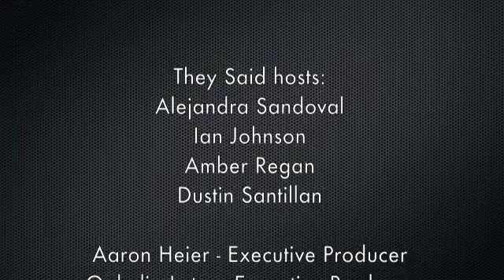They Said 8/21/12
They Said 8/21/12 from He Said / sHe Said and They Said. Like this? Watch the latest episode of He Said / sHe Said and They Said on Blip!

At the last minute, Dustin ditched Ian, Amber  Alejandra at the Brass Rail studio to go stalk some girl heapos;s all about...so they decided to just do the show without him. And, boy were they chatty. First, they put some rumors to bed about last weekapos;s Nicky Awards discussion, then they talked some more about Water Fightgate  the Lily Pond reconstruction efforts, STDs, inspirational celebrities, upcoming events to benefit AIDS Walk San Diego, apos;outingapos; people as trans and the sad passing of Phyllis Diller.